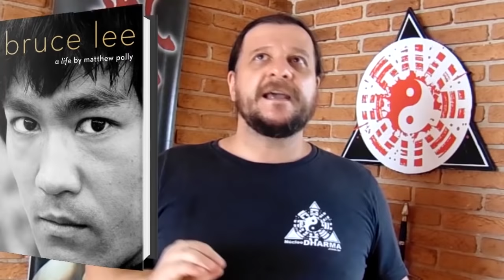Bruce Lee viciado?!?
Um documentário e uma nova Biografia sobre Bruce Lee.
Histórias secretas?

Apoie o canal, para que não dependamos da plataforma!
Dois reais já fazem um estrago!